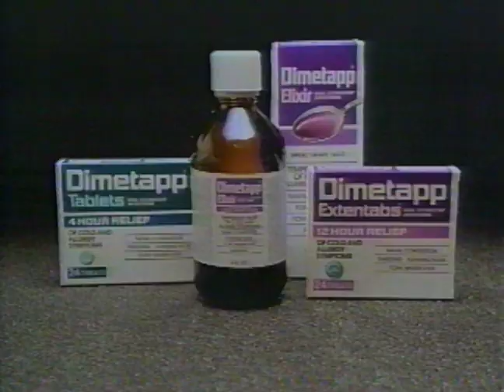1987 - The best Advice you can take - Dimetapp - Commercial